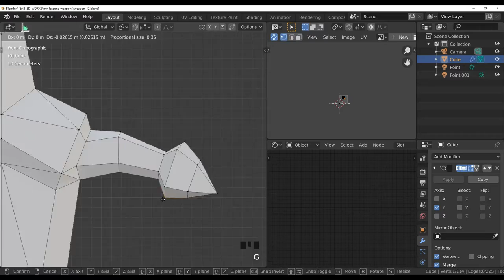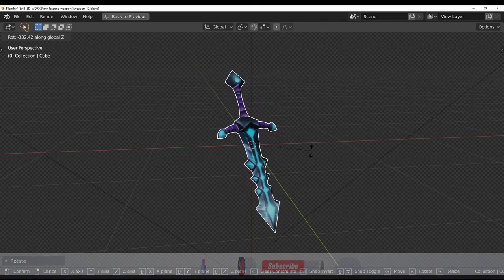low poly weapon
in this video we will make a low poly sword model in blender,